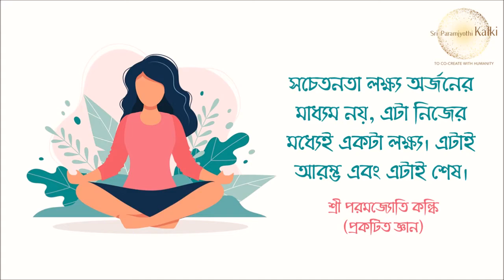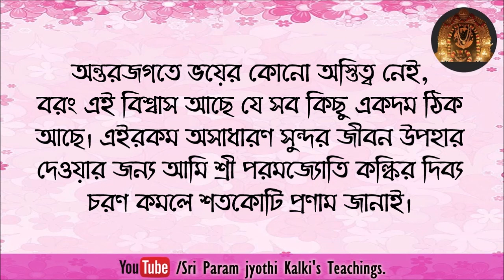Bengali - A Journey towards freedom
Enlightenment is happening now through Sri Paramjyothi Kalki’s Power.